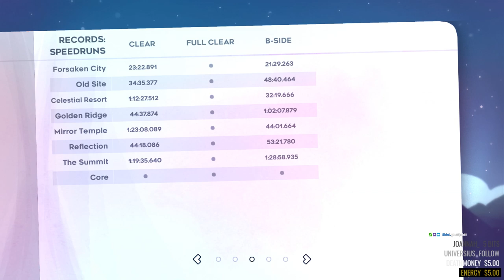Celeste [BLIND STREAM/PLAYTHROUGH/PC GAMEPLAY] - Part 12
Help Madeline survive her inner demons on her journey to the top of Celeste Mountain, in this super-tight, hand-crafted platformer from the

creators of multiplayer classic TowerFall.

Developer: Matt Makes Games
Publisher: Matt Makes Games
Platform: Linux, macOS, Microsoft Windows, Nintendo Switch, PlayStation 4, Xbox One